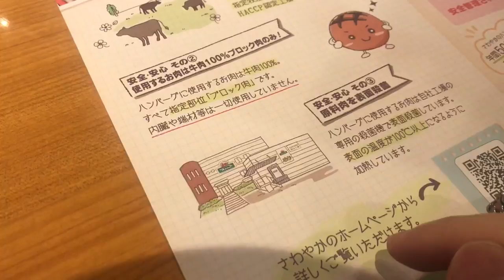毎夏翔が話題のさわやかハンバーグの食レポに挑戦！！！